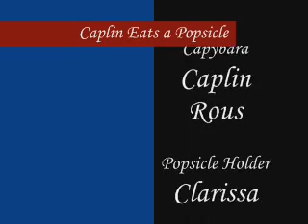Caplin Rous Eats a Popsicle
Caplin Rous, a nine month old capybara, eats a popsicle.